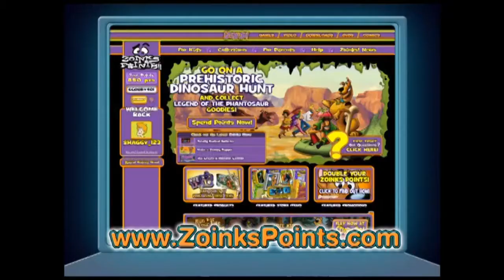Zoinks Points "SCOOBY401" Promo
2011 promo for the Scooby-Doo rewards program "Zoinks Points." Different versions of the promo, utilizing different clips, exist for the various codes. Taken from the DVD release of "Scooby-Doo! 13 Spooky Tales: Holiday Chills and Thrills."